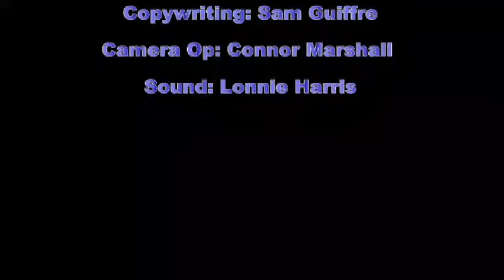Announcements of 9/30/21